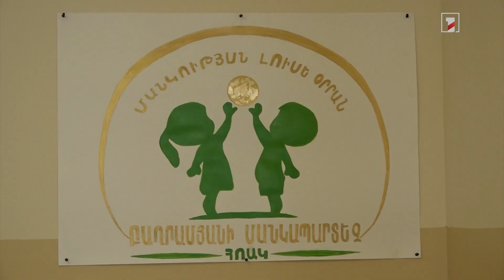Վեցամյա դադարից հետո վերաբացվել է Բաղրամյան գյուղի մանկապարտեզը